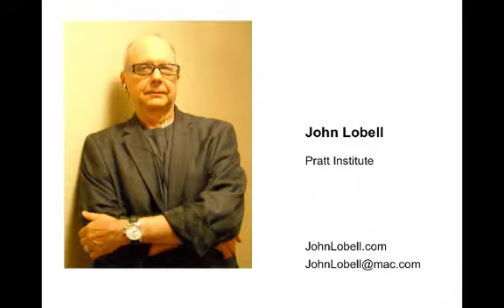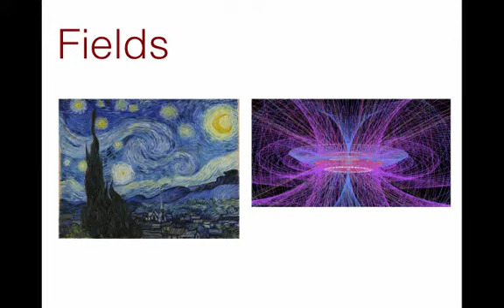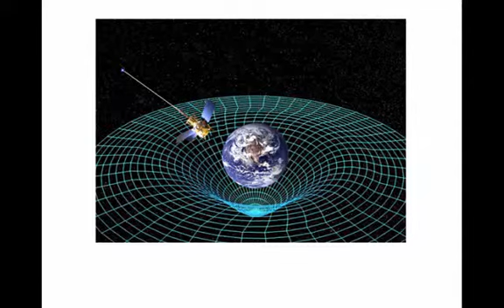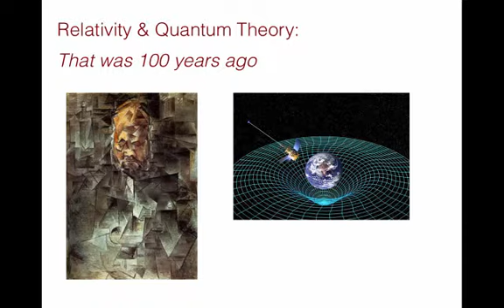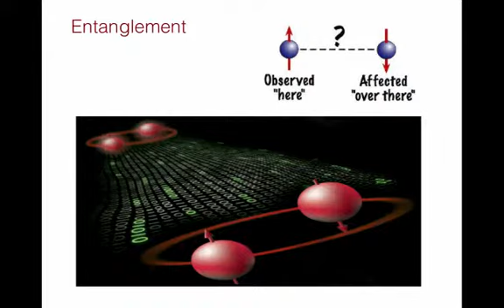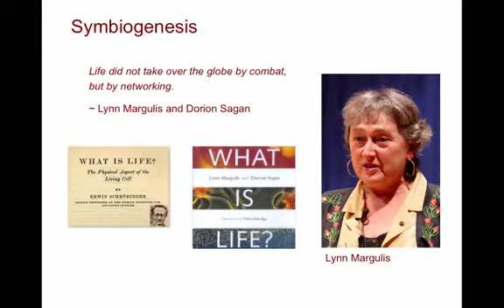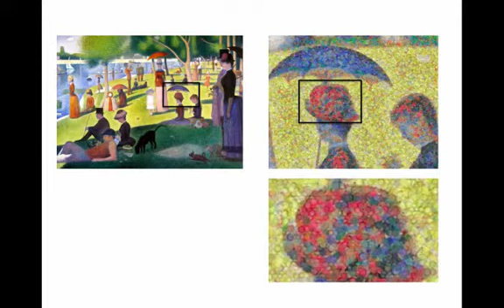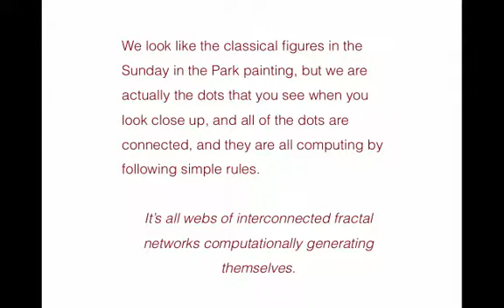John Lobell The "Stage" for technological development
Lecture for my Fall 2014 course at Pratt Institute on the Impact of Technology.  The lecture deals with the culture in which development takes place.

Table of Contents:

01:32 -
01:37 -
02:55 -
03:23 -
03:56 -
04:31 -
05:06 -
05:36 -
05:50 -
06:14 -
06:26 -
07:09 -
07:45 -
08:48 -
08:56 -
10:31 -
11:12 -
12:29 -
12:51 -
13:55 -
15:23 -
19:59 -
21:12 -
21:15 -
21:35 -
23:13 -
23:36 -
23:57 -
24:37 -
24:41 -
24:44 -
24:50 -
25:14 -
25:16 -
25:19 -
25:22 -
25:48 -
27:37 -
28:34 -
28:35 -
28:39 -
29:02 -
29:08 -
29:24 -
30:36 -
31:08 -
31:28 -
31:43 -
32:02 -
32:10 -
32:36 -
34:31 -
36:09 -
36:09 -
36:11 -
36:13 -
36:33 -
36:38 -
36:40 -
37:21 -